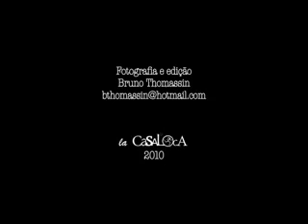MC MARTINHO HISTÓRIA REAL CLIP OFICIAL msn riofunk consciente@hotmail com YouTube